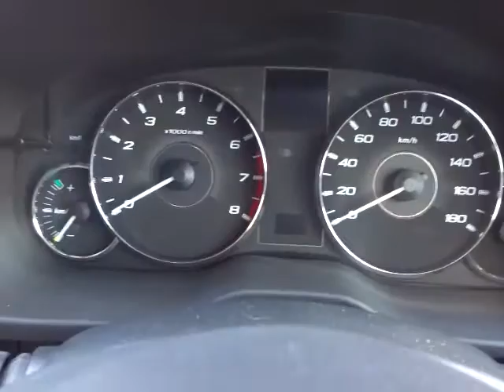スバル レガシィツーリングワゴン 2.5iアイサイト 4WD エンジン音 (A074)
スバル レガシィツーリングワゴン 2.5iアイサイト 4WD エンジン音

sakucity nagano
Models. Valid